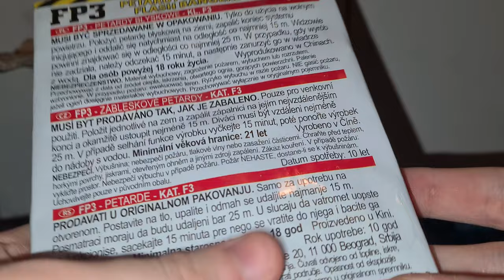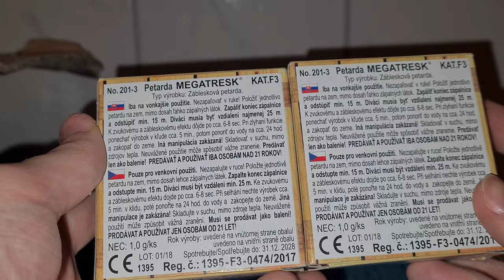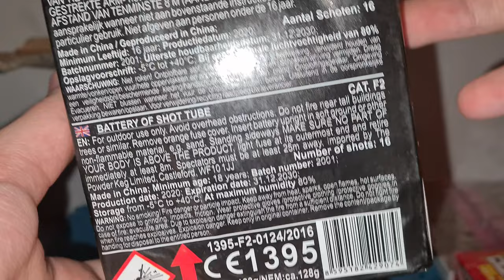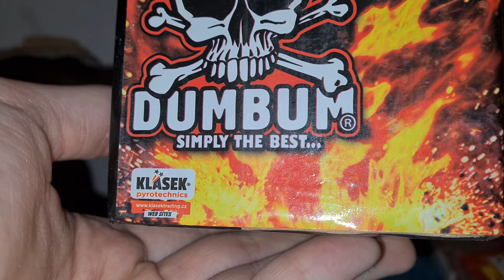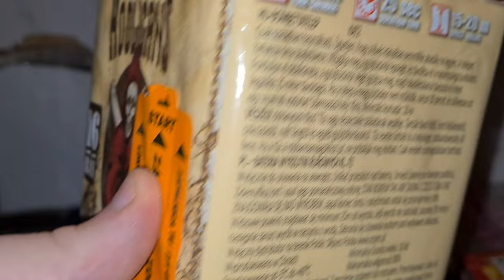Ultrasstore Polenböller Unboxing 2021 [4K]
Danke das du zu meinem Video gefunden hast :)
Ich habe in dieser Bestellung folgende Artikel gekauft.

-1x Jorge FP3 3,50€
-1x Hooligans Batterie 7,50€
-1x DumBum Batterie 6,00€
-1x Wanted Batterie 7,50€
-1x P1000 Böller 4,75€
-1x Mefisto Manner 3,30€
-1x Bravo XL 3,25€
-2x Megatresk 10 3,00€ x 2 = 6,00€

Gesamtpreis inklusive Versand (Innerhalb Polen) 51,80€